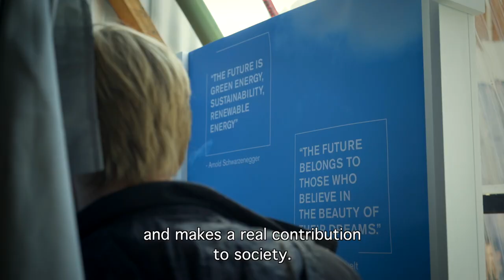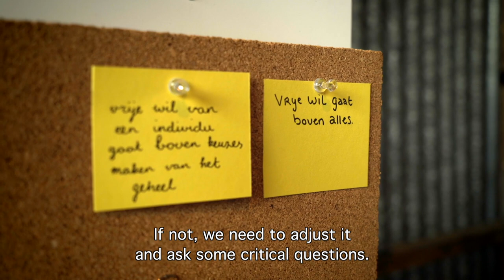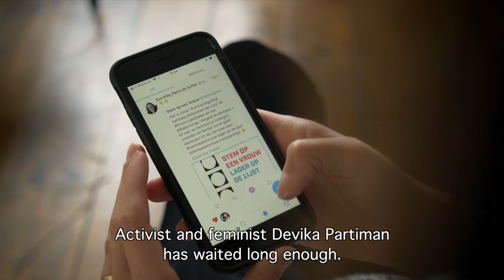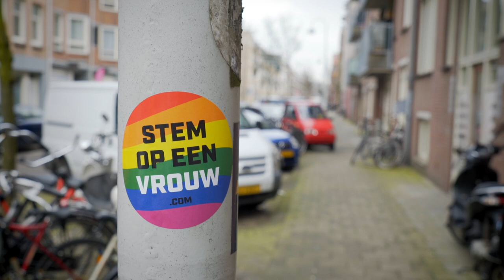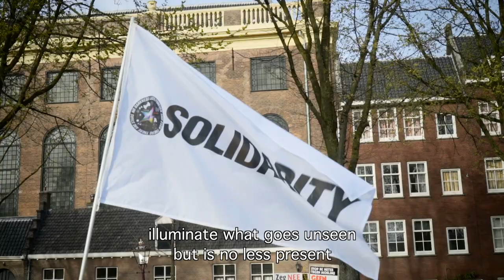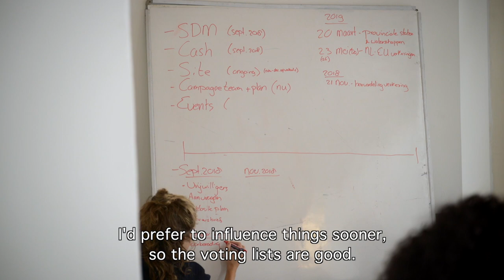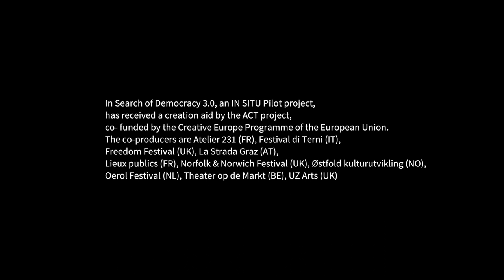In search of Democracy 3.0 Episode I - A friendly revolution?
Young Dutch changemakers are working on solutions for the polarised political climate.

From new election systems to board games. Each of them different with their own plan.

How much time do we have to make a change?

Featuring: Rudy van Belkom, Devika Partiman & Lisa Hu

Directed by: Emma Lesuis
Camera: Ruben Hamelink, Emma Lesuis
Montage: Emma Lesuis
Research: Emma Lesuis & Jasper van den Berg